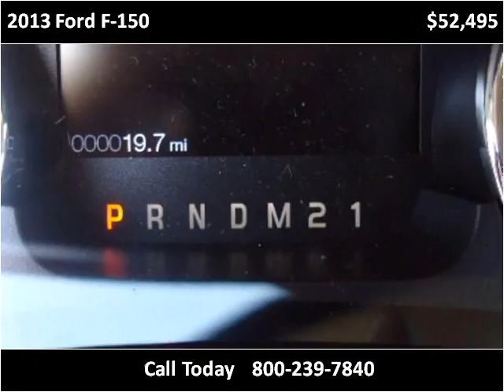2013 Ford F-150 New Cars Great Bend KS